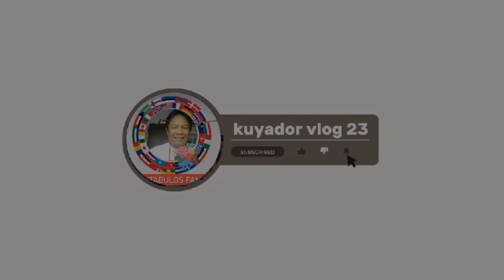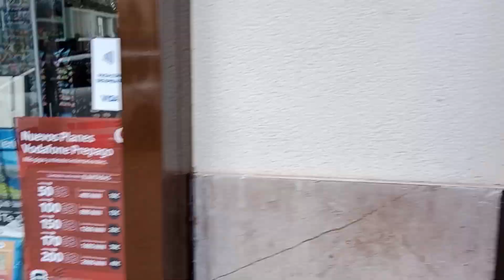Thank you for watching pasyal pasyal ikot ikot lang po muna